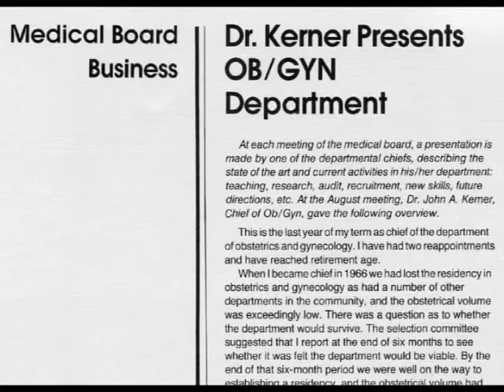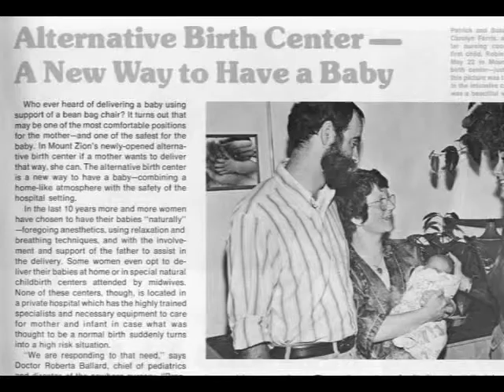John Kerner, MD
A visit from 2006 with John Kerner, MD, former Chief-of-Staff and Director of Obstetrics & Gynecology at Mount Zion